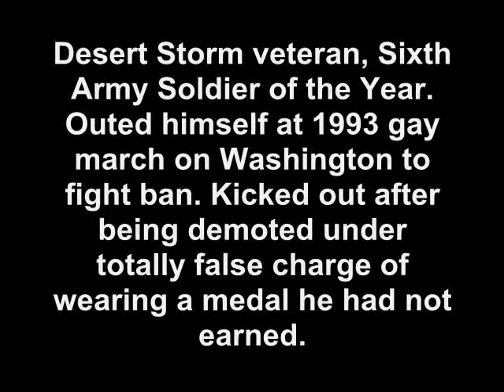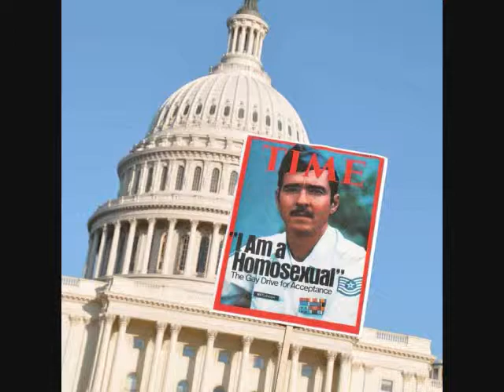National Equality March / Jose Zuniga / DADT Protest & Memorial for Leonard Matlovich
JOSE ZUNIGA. speaking at the DADT Protest and Memorial for Leonard Matlovich, the first gay servicemember to fight the military's ban, the day before the National Equality March. At 23, he was a veteran of Desert Storm and Sixth Army Soldier of the Year when he walked onto the stage in his dress blues at a huge celebration the night before the 1993 gay March on Washington and announced that he was gay in order to help the lift the ban effort initiated by President Clinton. To thunderous applause, he moved many in the stunned crowd to tears when he expressed what they were all feeling: I urge you, Mr. President, lead the way, show us the courage and conviction to guide our country, and specifically the military, into a new era of understanding. Army command responded angrily, discharging him in near record time—in less than a month, and brutally demoting him after falsely accusing him of wearing a decoration he had not earned, his battalion commander melodramatically throwing newspapers in which his story had appeared into a trash can during the hearing. But he continued to speak out all across America until the DADT charade was a fait accompli. He is now on the Board of Directors of SLDN.